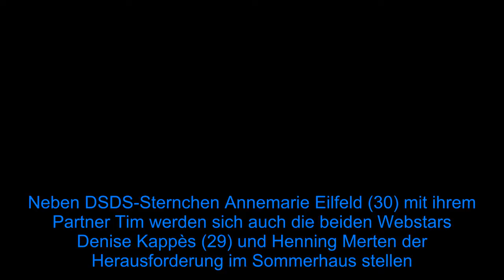Mit ihm zieht Georgina Fleur in "Das Sommerhaus der Stars" - Fox News